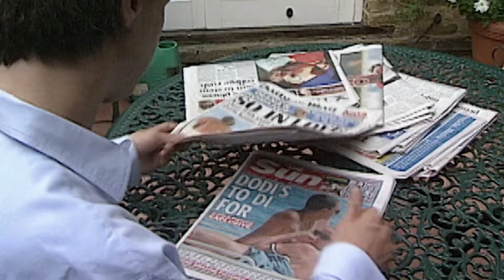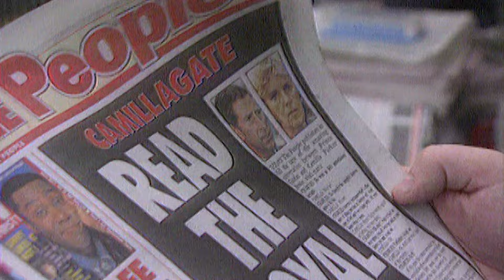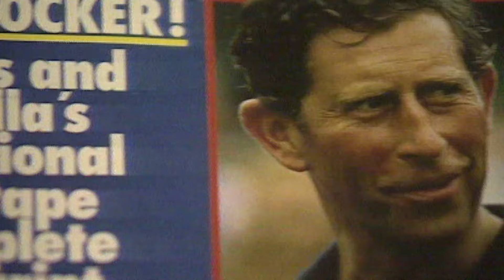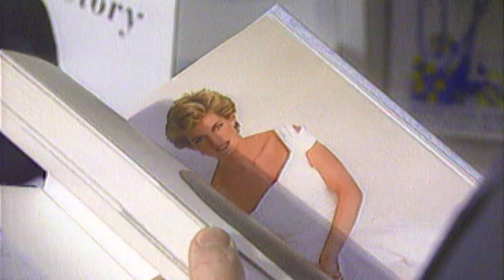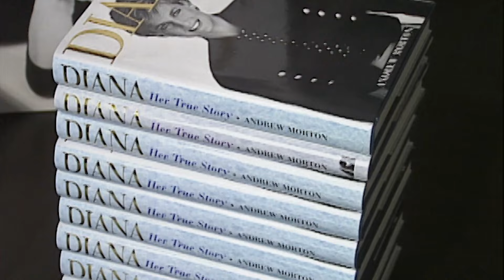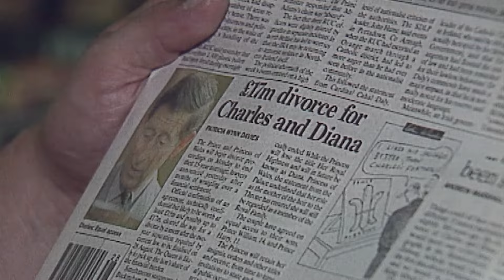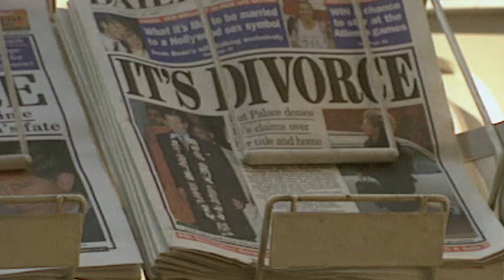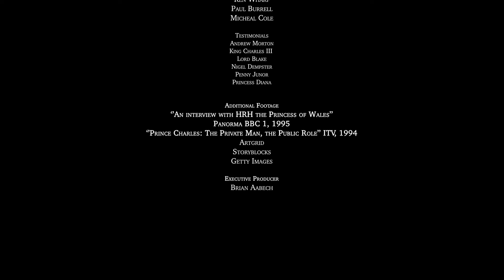Charles & Diana: Never Meant To Be (2024)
The year is 1981. The unexpected announcement of Lady Diana’s engagement to the Prince set preparations in motion for a fairytale wedding, bringing the nation together in celebration of a lifelong commitment.

But, was it ever meant to be?

In the years following their solemn oaths of faithfulness, cracks began to emerge in the facade of the royal household that would shake the nation to its core.